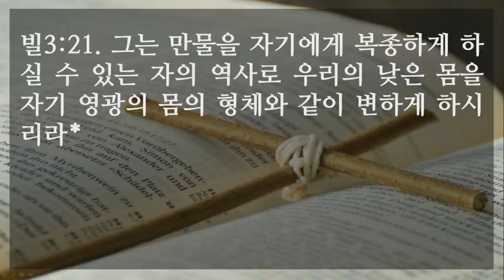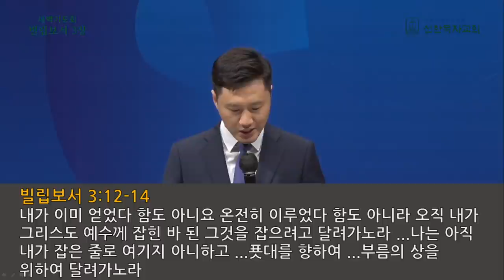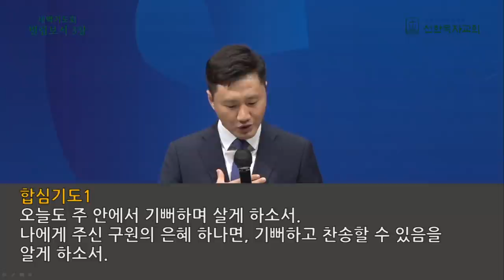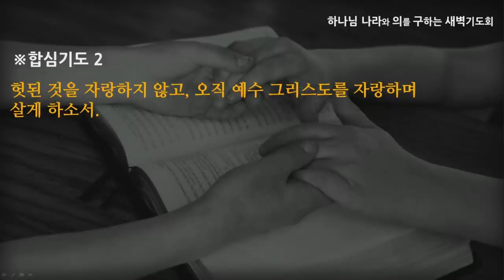[선한목자교회] 새벽기도 2021년 09월 24일 | 끝으로 주 안에서 기뻐하라 - 최왕락 목사 [빌립보서 3:1-21]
끝으로 주 안에서 기뻐하라 - 최왕락 목사 [빌립보서 3:1-21]